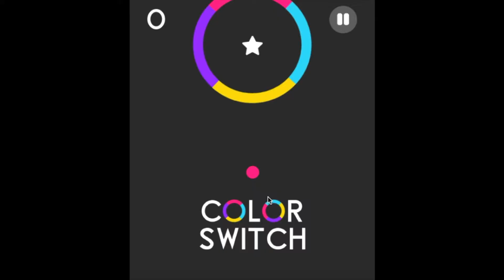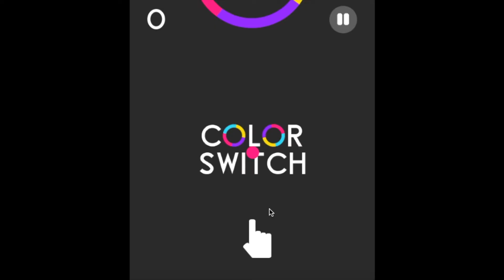DLM Games Play's Color Swicth